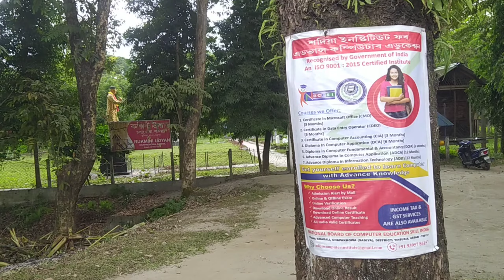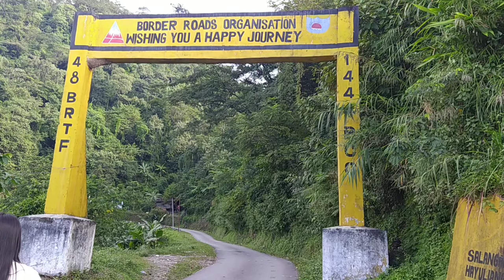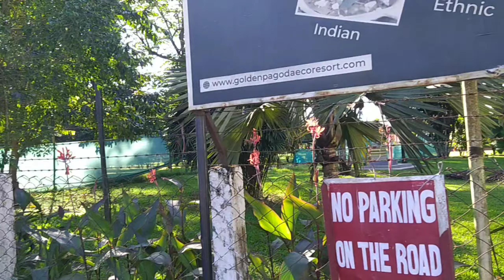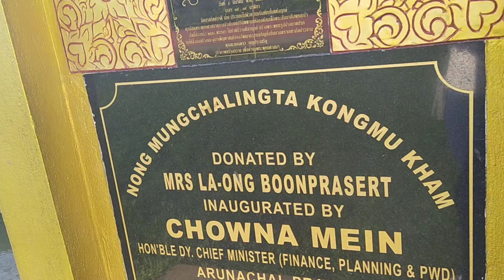Most beautiful place in Northeast India|Namsai|ARUNACHAL Pradesh |travel vlog|Tinsukia|Tezu